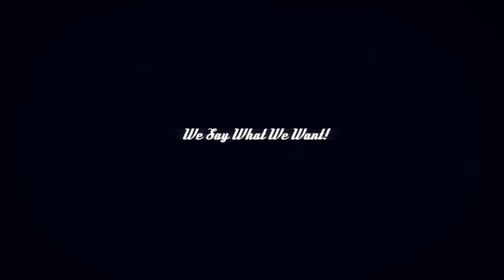Modern Male Radio Ep. 95) STARFUCKER - Khleo Thomas - Sarah chapman - Leah Pelka - Jerod Zavistoski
What's it like dating as an internationally famous child star? Join Jerod Zavistoski, Leah Pelka, and Sarah Chapman with special guest Actor / Rapper / Entrepreneur Khleo Thomas, as they discuss what it was like growing up in the lime light and how that effected his dating experience.

ModernMaleInc.com